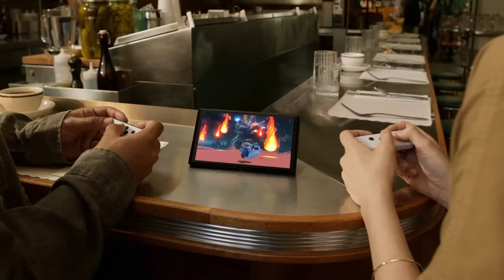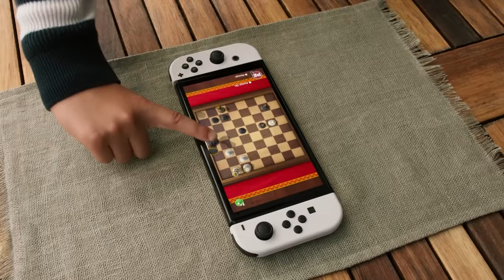So About That Nintendo Direct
After stewing over the major announcements from the June Nintendo Direct I have some followup remarks about the major headline games revealed. Including The Legend of Zelda: Echoes of Wisdom, Super Mario Party Jamboree, and Metroid Prime 4

Intro | 00:00
Zelda: Echoes of Wisdom | 00:39
Mario & Luigi Brothership | 03:08
Super Mario Party Jamboree | 04:43
Donkey Kong Country Returns HD | 07:31
Metroid Prime 4: Beyond | 09:45